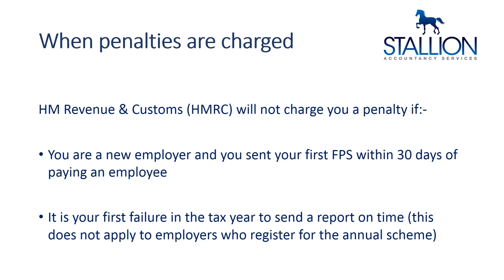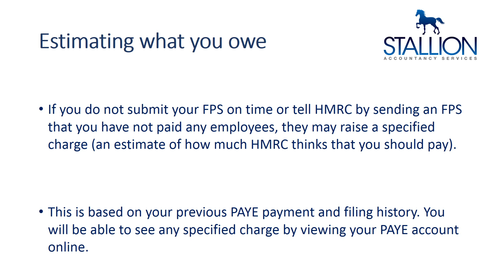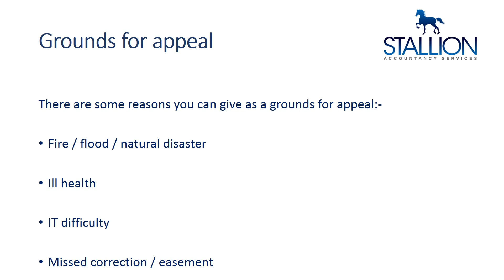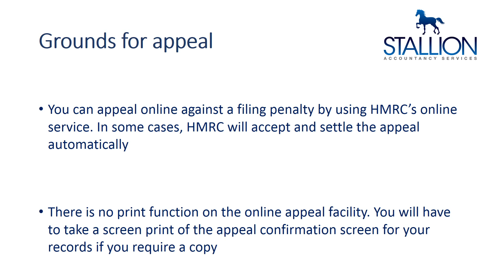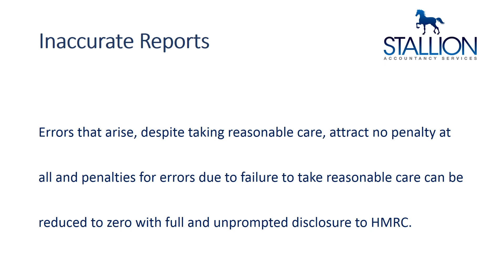What happens if you do not report payroll information on time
If you operate a payroll, you have to report certain information to HMRC on a regular basis.

This presentation explains what happens if you do not submit the information to HMRC on time.